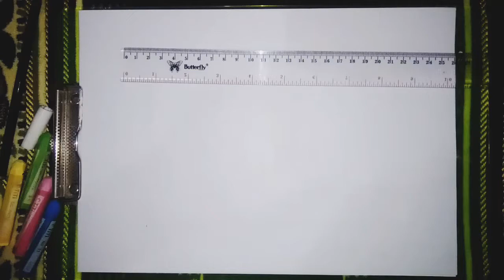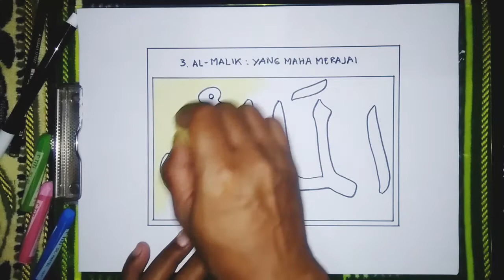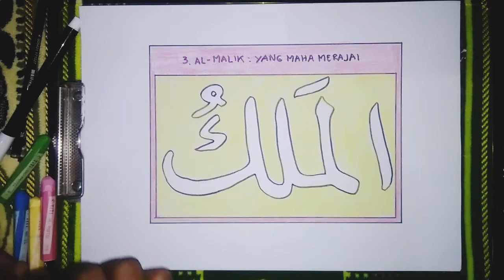Cara Menggambar dan Mewarnai Kaligrafi Lafadz Al-Malik yang mudah tapi bagus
Selamat menonton video tutorial Cara Menggambar dan Mewarnai Kaligrafi Lafadz Al-Malik yang mudah tapi bagus. Dalam video ini kalian bisa mengetahui cara dan tahapan menggambar kaligrafi salah satu asmaul husna tersebut. Tonton sampai selesai ya. Setelah itu silakan kalian coba untuk menggambar dan mewarnainya di buku gambar kalian.

Selamat belajar Menggambar dan Mewarnai Kaligrafi Lafadz Al-Malik yang mudah ini semoga hasilnya bagus. Terimakasih.